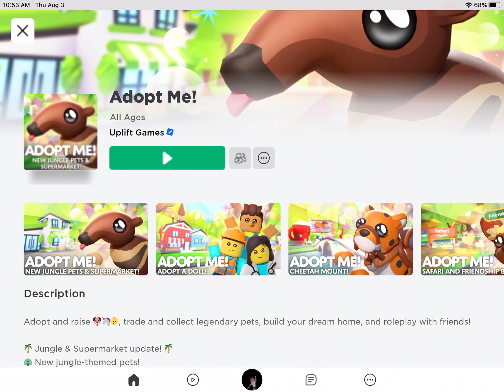Checking out the knew adopt me update